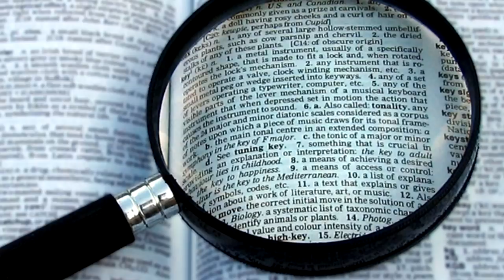Bellona: The Roman Goddess of War - Mythology Dictionary - See U in History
Roman Mythology: Bellona: The Roman Goddess of War - Mythology Dictionary

Voice: Michael Nakhiengchanh